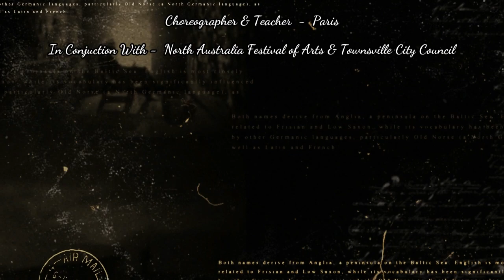Speakeasy Spectacular - Term 2/2022 - Paris Solo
Bella Dance Affairs "Speakeasy Spectacular" Paris Solo - Contemporary - 25th June 2022

At Bella Dance Affairs we can also help you to step out on your own and create a Solo this is a very invigorating moment in a dancers life and we have the best program to help anyone achieve this.

Choreographed by Paris Lumb

Category
Entertainment
License
Standard YouTube License
Music
"bury a friend" Billie Eilish